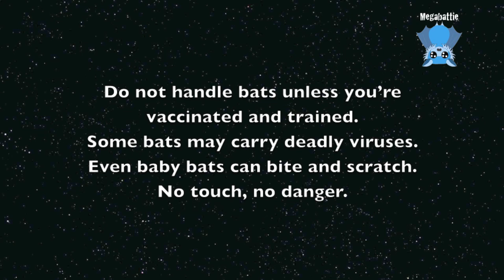Baby flying-fox in minicreche: this is Sequoia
Sequoia is 3 months old here and is adapting well to life in minicreche.  Her fruit wielding skills still have a bit of a way to go - she's not really managing larger pieces of fruit and she isn't able to crush them yet.
Footage starts with sentinel at the door of the aviary. Then pans to little red, Redolent. He has forgiven me for the antirobe and no longer runs from me. Behind Redolent you can see a mum wrapping herself up with her pup hanging to one side. The pups are getting bigger and the less attentive mums are shoving them off more regularly now. The more helicopter mums (like Blu Ray) still let their pups hang on them all day. Then you see Crosspatch grooming, Boss only climbs on a for a feed now but is usually busy exploring and socialising with the other pups. Pans to boss with Rex (bigger juvenile). Boss is no longer scared of blossom. Berri, of course, wants to play with the camera but nicely shows how they pollinate - her fur is covered with the blossom and pollen. Then moves to Zaki and Zak who is getting bigger and is starting to sneak out of the corner huddle. Except of course when I move suddenly because Berri has stuck her thumb hook in my ear. Then it moves to the hand raised corner, where Strive is snaffling the nectar in the blossom. The Corymibia ficifolia (dwarf gum) was dripping with nectar this morning - rain is good!  Then you see Sequoia starting to investigate the gum. In this clip she looks a bit hesitant but earlier she was sticking her face right in so it may be the camera she was more interested in. Strive only stops to get a drink of water to wash down the nectar. Sequoia is more interested in grooming. She is getting more coordinated, slowly better and managing bigger pieces of fruit and grooming harder to reach spots.
Dinner time - sentinel eating with the girls, then Sarah’s girl Uno more interested in playing than eating. Strive doing an awesome piece of work holding the apple in his foot, Lithos in the background waiting for everyone to come to the roof and play, while Sequoia is covered in yoghurt. You can see she is more coordinated and is better with her thumb hooks. She still isn’t managing fruit as well as I’d like, she seems to find it hard in her mouth. Pear and very soft rockmelon is not too bad but grapes and apple she can can’t crush yet. Lithos is up with the blossom.  Footage ends with Sequoia and Strive peeking around the cloth.

Thanks Merryn for the footage, which is sent in thanks and gratitude for the continuing support for the fruit costs, which allows her to take this many animals and still pay her mortgage.